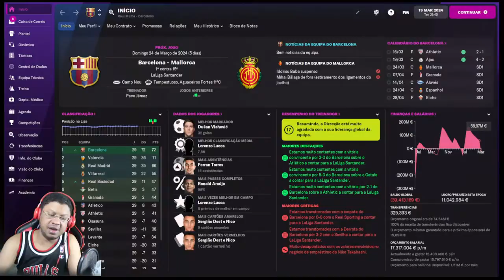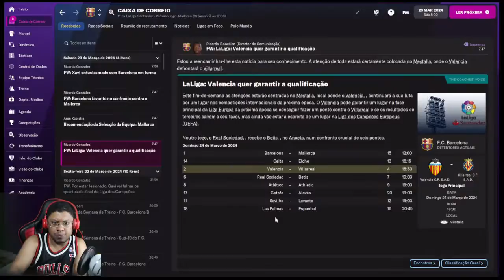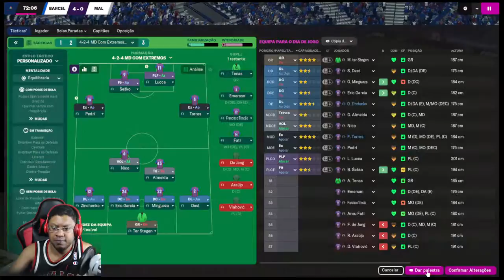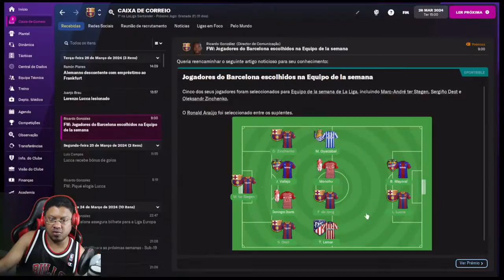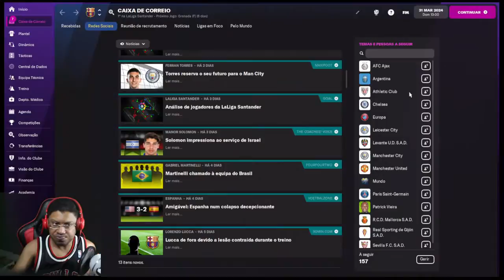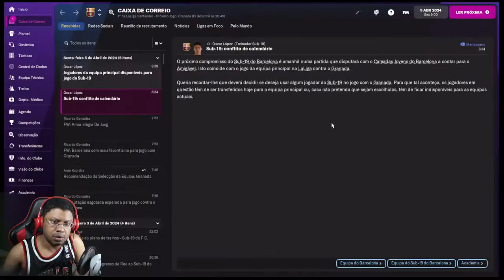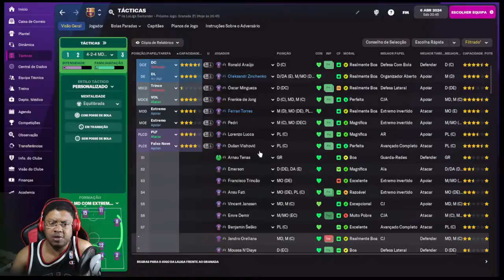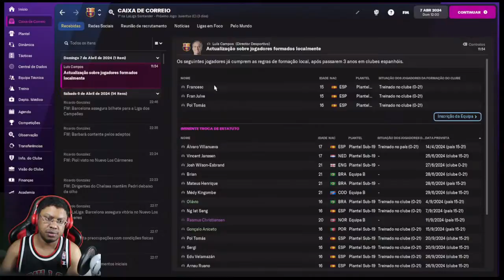A Nova Fornada de Jogadores do Barça! - Football Manager 2022 - Barcelona!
LÁ NO OUTRO CANAL DE LIVES PROCURE POR: raul_muma